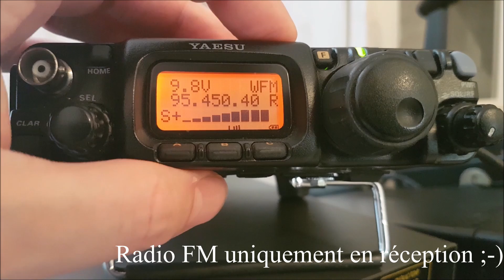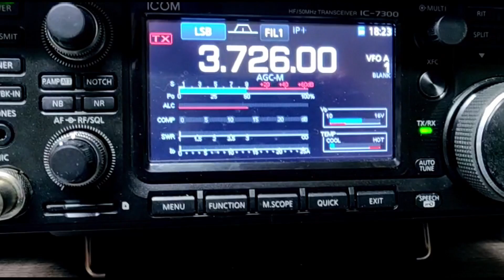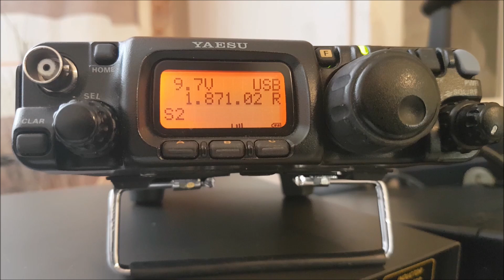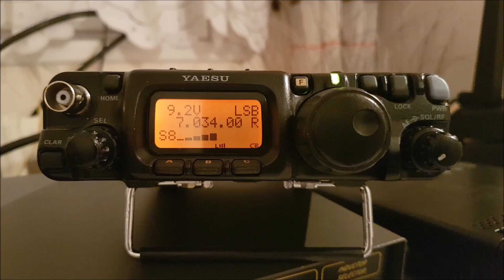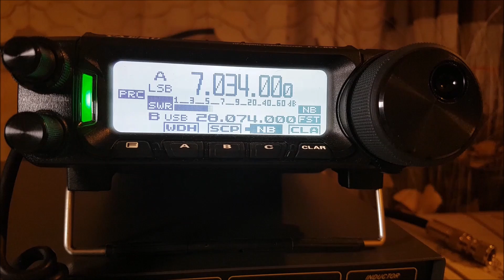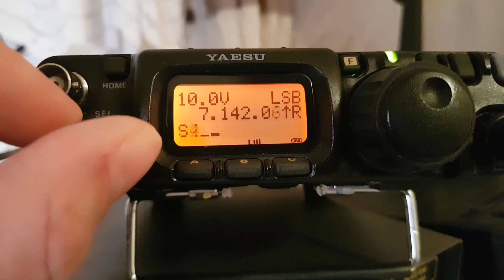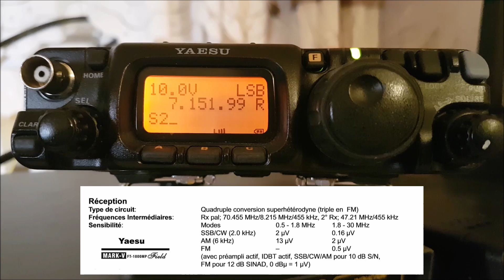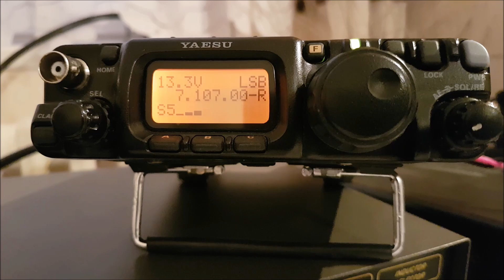Test du Yaesu FT-817 ND : Partie 1 TX/RX HF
Voici la première partie du test du Yaesu FT 817 ND.
dans cette partie les performances HF en émission et réception
seront abordées !

L'antenne utilisée est un multi-dipole HF à 6m du sol

Sommaire

- Intro
- Présentation simple du Yaesu FT 817 ND
- Vidéo de quelques QSO HF réalisé avec le 817ND
- Test de réception et des différentes fonction ( IPO, Filtre NB décalage de la FI etc ... )
- Conclusion

Avec presque 20 minutes de vidéo pour la partie HF, ajouter la partie VHF/UHF aurait été beaucoup trop long ! :-)

Pour revoir ma vidéo de présentation seule du Yaesu 817 ND

Sullivan F4HZC